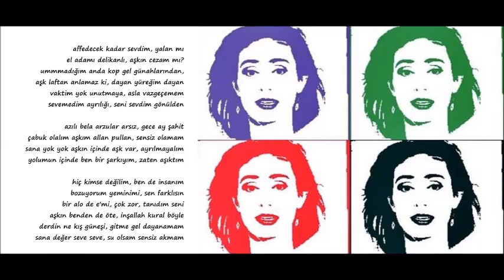Yıldız Tilbe- Şarkıların Şarkısı (2008)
Bu şarkı sadece Yıldız Tilbe'nin kendi yazdığı şarkıların isimlerinden oluşturulmuştur. Şarkı sözleri hariç hiç bir söz bulunmamaktadır. Dünya üzerinde bunu yapan ilk ve tek sanatçı Yıldız Tilbe'dir.

affedecek kadar sevdim, yalan mı
el adamı delikanlı, aşkın cezam mı?
ummmadığım anda kop gel günahlarından,
aşk laftan anlamaz ki, dayan yüreğim dayan
vaktim yok unutmaya, asla vazgeçemem
sevemedim ayrılığı, seni sevdim gönülden

azılı bela arzular arsız, gece ay şahit
çabuk olalım aşkım allan pullan, sensiz olamam
sana yok yok aşkın içinde aşk var, ayrılmayalım
yolumun içinde ben bir şarkıyım, zaten aşıktım

hiç kimse değilim, ben de insanım
bozuyorum yeminimi, sen farklısın
bir alo de e'mi, çok zor, tanıdım seni
aşkın benden de öte, inşallah kural böyle
derdin ne kış güneşi, gitme gel dayanamam
sana değer seve seve, su olsam sensiz akmam